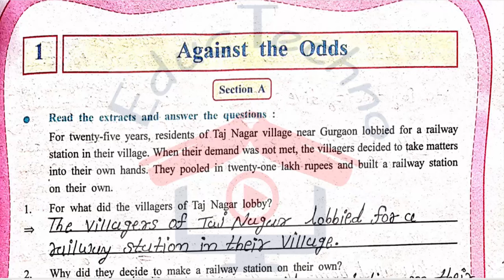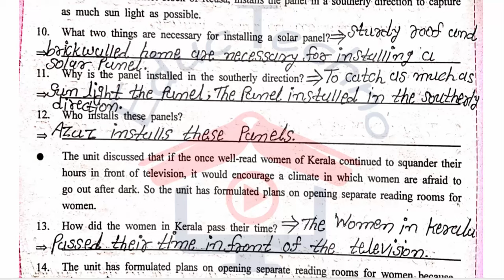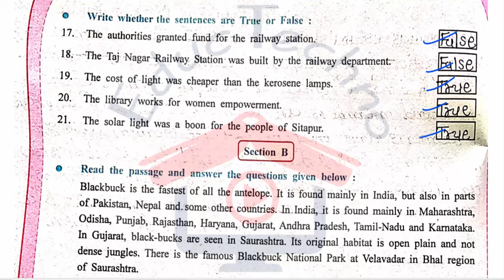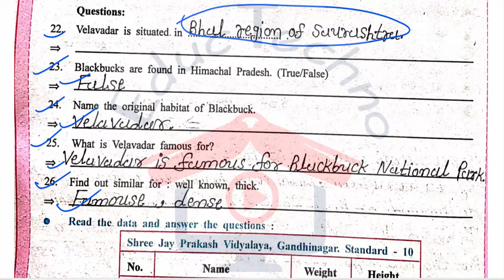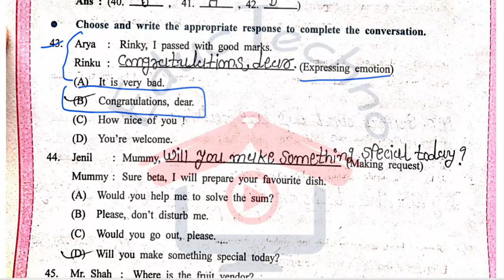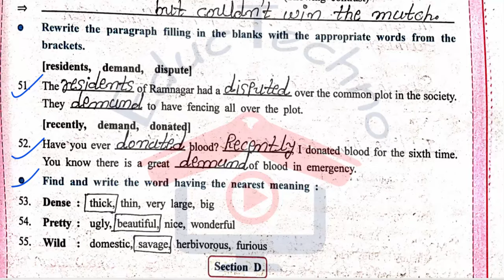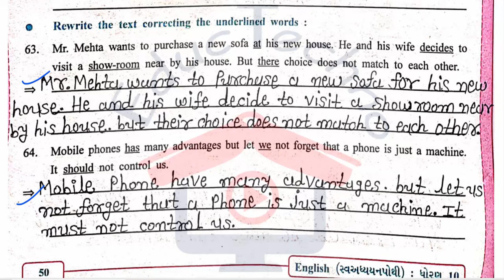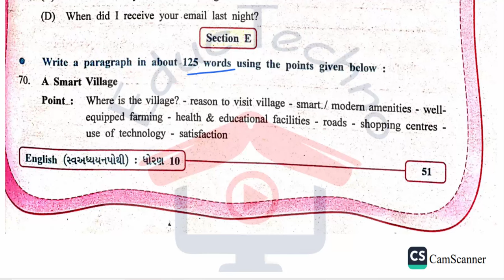Std 10 english swa adhyayan pothi unit 1 | dhoran 10 English swa adhyayan pothi ch 1 |std 10 angreji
Std 10 english swa adhyayan pothi unit 1 | dhoran 10 English swa adhyayan pothi ch 1 | std 10 angreji chapter 1 swadhyay pothi

Std 10 english swa adhyayan pothi unit 1,
dhoran 10 English swa adhyayan pothi ch 1,
std 10 angreji chapter 1 swadhyay pothi,
dhoran 10 English sva adhyayanpothi
dhoran 10 angreji svadhyay pothi
dhoran 10 english unit 1 swa adhyayanpothi
std 10 english ch 1 sva adhyayan pothi solution
dhoran 10 angreji part 1 solution
Std 10 english | bridge course unit 1 againts the odds
dhoran 10 english sva adhyayan pothi ch 1 solution
Std 10 english bridge course unit 1
dhoran 10 angreji unit 1 solution
dhoran 10 angreji bridge course std 10
dhoran 10 vidya prevesh 2024 english solution
std 10 english sva adhyayan pothi unit 1 solution
dhoran 10 english sva adhyayan pothi ch 1
Std 10 Eng Ch 1 swadhyay pothi solution
Eng Std 10 unit 1 against the odds
Dhoran 10 eng unit 1 sva adhyayan pothi
Std 10 Sva Adhyayan Pothi Cha 1,
Std 10 Chalo Yad karie Unit 1,
Dhoran 10 Sva adhyayan pothi chalo yad kari UNIT 1,
Std 10 Eng swadhyay pothi Against the odds 1,
STD 10 eng sadhyay pothi Chapter 1 againts the odds,
dhoran 10 eng swadhyay pothi Unit 1,
english swadhyay pothi std 10 Unit 1,
english std 10 svapothi unit 1 ,
dhoran 10 eng path 1 swadhyay pothi,
STD 10 english sva adhyan potthi Unit 1,
std 10 english chapter 1 solutions Unit 1,
std 10 swadhyay pothi english Unit 1,
std 10 swadhyay pothi solution english Unit 1,
standard 10 english swadhyay pothi solution Unit 1,
dhoran 10 english swadhyay pothi unit 1,
dhoran 10 english chapter 1 swadhyay pothi,
english svapothi std 10,
ધોરણ 10 અંગ્રેજી યુનિટ ૧ સ્વાધ્યાય પોથી,
ધોરણ 10 અંગ્રેજી સ્વાધ્યાય પોથી પાઠ ૧,
ધોરણ 10 અંગ્રેજી પાઠ 1 સ્વાધ્યાય પોથી,